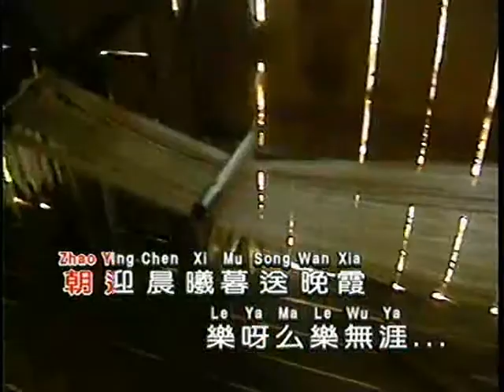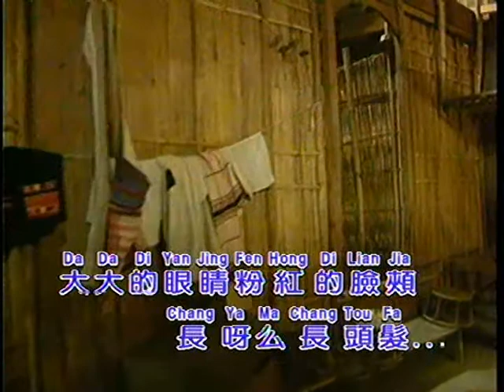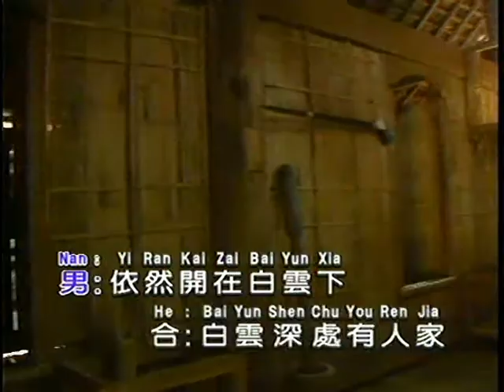白雲深處有人家 （龍聖）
電影《戰天山》插曲